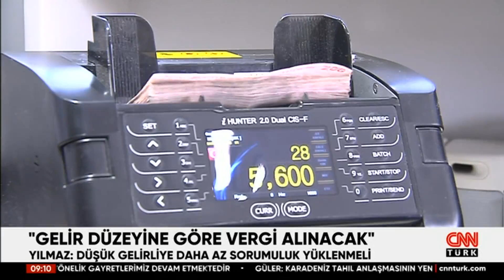Cevdet Yılmaz'dan "memur maaşı" ve "gelir düzeyi" açıklaması!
Cumhurbaşkanı Yardımcısı Cevdet Yılmaz, gelir düzeyine göre vergi ödenmesini hedeflediklerini söyledi. Emekliye zam konusunda çalışmaların sürdüğünü söyleyen Yılmaz, memur maaşında da önemli bir artış yapılacağını belirtti.